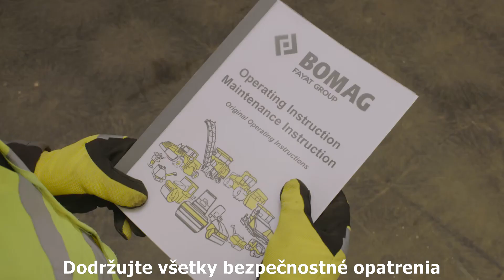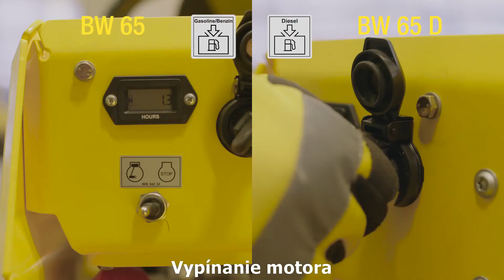Tandemový ručne vedený valec